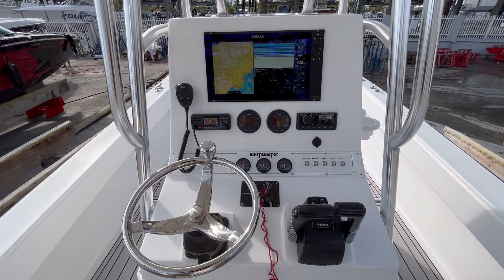1985 Whitewater 25 Open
1985 Whitewater 25 Open
Twin Yamaha HDPI 200's